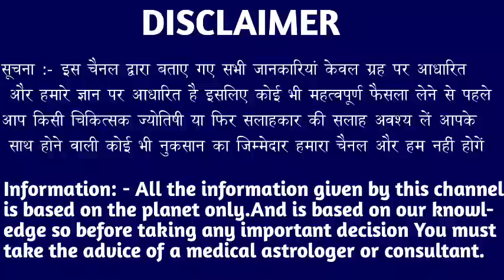धनु राशि वालों 23 से 27 सितंबर आपकी जिंदगी की 10 बड़ा रहस्य जानकर होश उड़ जाएंगे। Dhanu Rashi